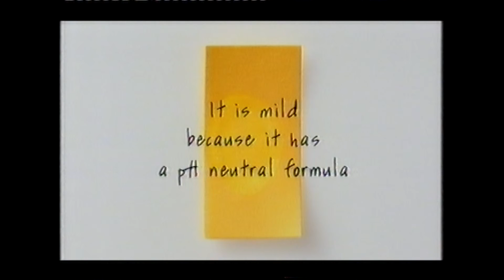Dove Soap Advert On ITV1 March 2002 HTV UK TV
Advert for Dove Soap broadcast on ITV1 (HTV region) in the UK.
This was broadcast during the first week of March 2002.